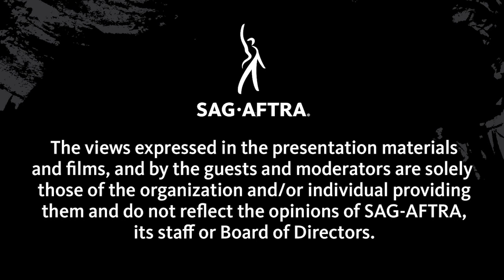StopAsianHate: Journalists & Actors on how the Media Can Support the AAPI Community (Replay)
Asian American Pacific Islander Americans have been the targets of anti-Asian bullying and violence for over a year. In this panel discussion, broadcasters covering the tragic stories along with actors speaking up, join to talk about how the media can help stop the hate.

Moderator:
Maira Ansari

Panelists:
Juju Chang
Dion Lim
Richard Lui
Olivia Munn
Brian Tee